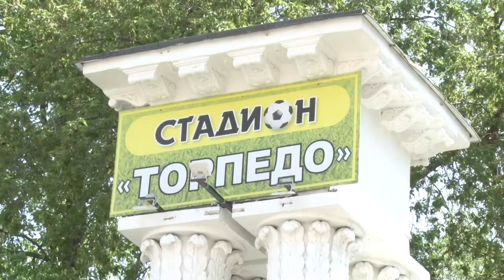Футбол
Владимирское "Торпедо" накануне провело очередной матч на домашнем стадионе.

Соперником чёрно-белых стал футбольный клуб "Звезда" из Санкт-Петербурга.